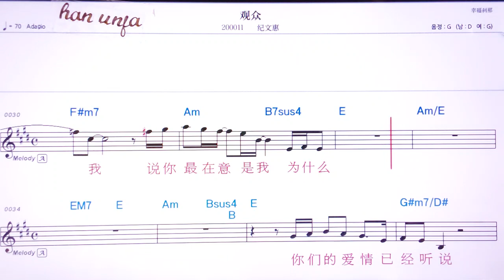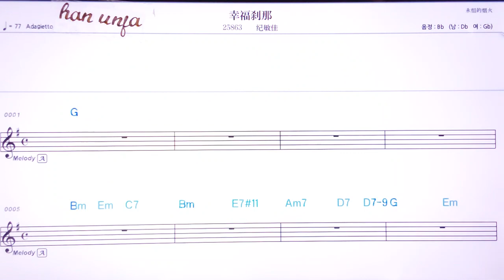💖꾸안쭝/찌원후이 👍MR,유투브 노래방,가라오케 악보 코드 가사 ,Karaoke,반주